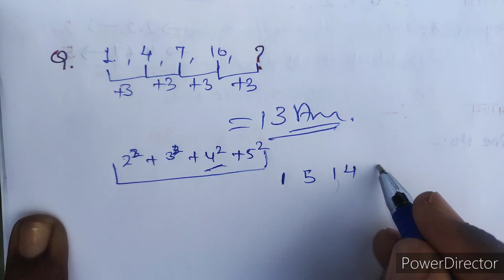reasoning for ssc gd || short trick || number series | railway group D || cgl ntpc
Reasoning short tricks for railway group d exam and
Reasoning Tricks in hindi for GROUP D SSC GD RPF
VDO UP POLICE & ALL OTHER Exams and also for
ibps rpf si constable BANK CPO SI CHSL MTS SSC
CGL Bihar forest gard cisf & all exams and also
valuable for upssc mandi parishad exam reasoning
ssc cpo reasoning and here is ssc cgl reasoning and
cisf reasoning and reasoning short trick analogy
reasoning and group d reasoning and previous year
question paper and also rrb railway ntpc previous
year question paper and some important questions
and answers about rrb railway ntpc reasoning
and tet reasoning and also important reasoning
trick Railway Reasoning rpf si constable and ssc
chsl reasoning and also for students and Railway
Reasoning Video in Hindi and Railway previous year
reasoning questions and rajsthan police reasoning
and also focus on last year paper and practice set
for police reasoning and very helpful for constable
sub inspector reasoning and importance practice

rrb alp classes, rrb alp general science, rrb alp
preparation 2018, rrb alp notification 2018, rrb alp
recruitment 2018, rrb alp youtube, rrb alp wifistudy,
rrb Alp, rrb alp live classes, rrb alp 2018, rrb
alpRailway group D science videos, Railway group D
online coaching, Railway group D mock test, Railway
group D sample paper solve in hindi, railway CBT
Test online practice set, rrb CBT Test Set online,
online CBT Test Set 2018, how to appear in railway
online CBT mode exam, demo class of railway group
d online CBT practice exam guruji, rrb group d cbt, rrb
group d cbt demo, rrb group d computer test